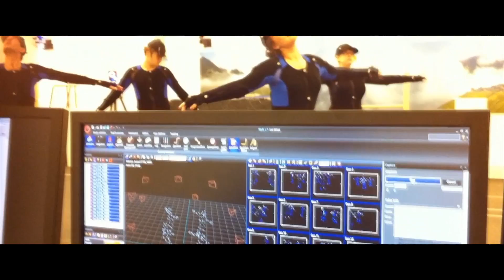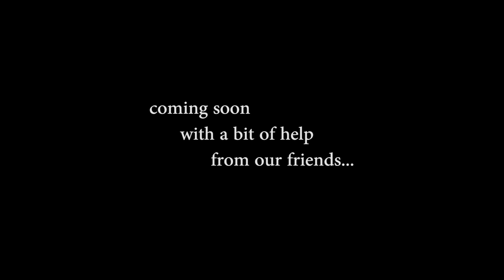- Stina and the Wolf - Promotional Video